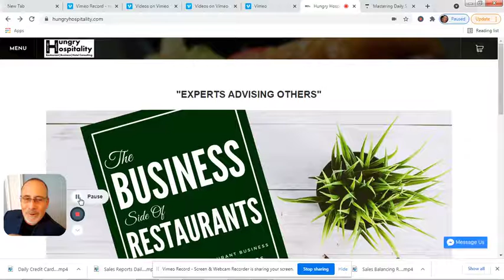Step 2 - The Business Side of Restaurants - Fixed Costs By Cliff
Learn about the fixed expenses in a restaurant in the new book called, The Business Side of Restaurants.